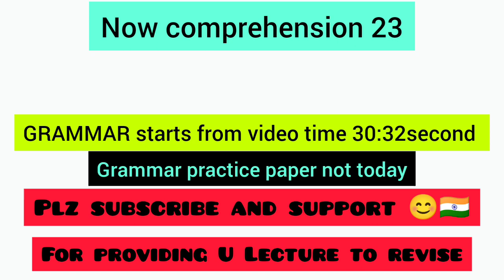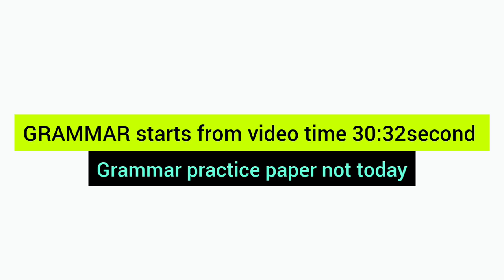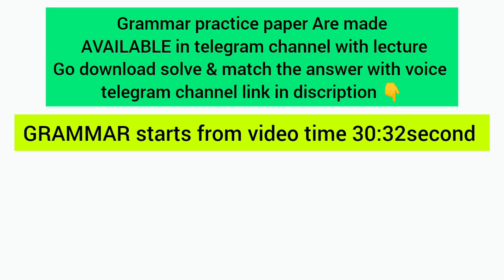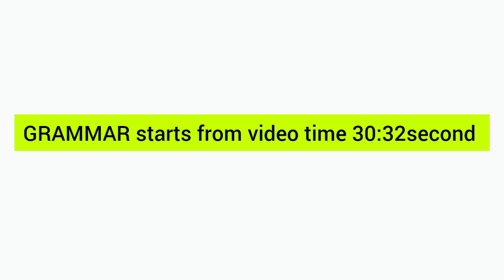Pronoun Lecture 11 by jamal perwez sir | Complete English grammar lecture 25 by jamal parwez sir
Get all the pdf , practice paper , set paper discussed in the video in telegram channel

Jamal perwez sir patna English grammar with practice paper chapter to chapter and English mix chapter Set voice recording class.